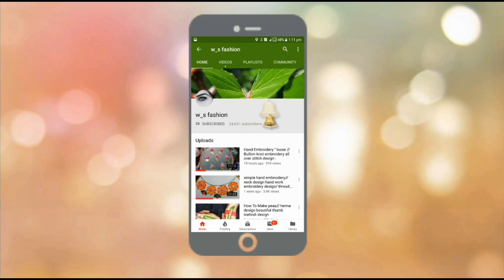amazing hand trick flower shirts embroidery design beautiful craft hand made//hand embroidery design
phulkari stitch , Rajasthani hand embroidery , Indian hand work embroidery